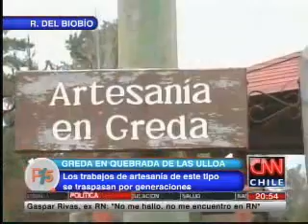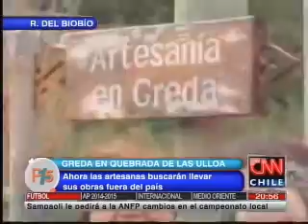CNN Chile en Quebrada de las Ulloa junto a Artesanías de Chile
El director Sociocultural de la Presidencia, Sebastián Dávalos Bachelet junto a la directora de Artesanías de Chile, Josefina Berliner y otras autoridades, visitan a las artesanas de la Quebrada de las Ulloa (comuna de Florida, Región del Biobío), destacando la calidad de su trabajo y la historia que ellas han forjado junto a la alfarería